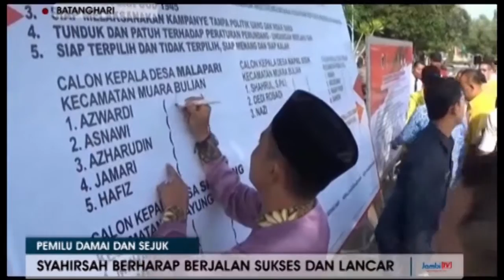PEMILU DAMAI DAN SEJUK, BUPATI GELAR DEKLARASI PEMILU DAMAI BERSAMA FORKOMPIMDA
PEMILU DAMAI DAN SEJUK
Senin pagi 17 september 2018 , bertempat di halaman kantor bupati batanghari , pemerintah kabupaten batanghari menggelar deklarasi pemilu damai dan sejuk , bersama unsur forum komunikasi pimpinan daerah beserta sejumlah peserta pemilihan umum . Deklarasi dihadiri langsung bupati batanghari syahirsah dan sejumlah pejabat dilingkup pemerintah daerah serta jajaran forkompimda yang terdiri dari tni, polri, kejaksaan dan pengadilan negeri, komisi pemilihan umum daerah dan badan pengawas pemilu, serta sejumlah pimpinan partai politik dan para calon kepala desa.